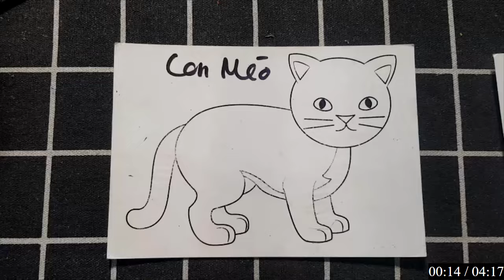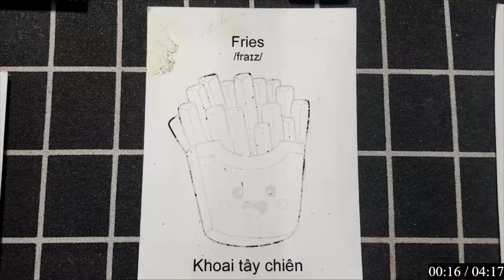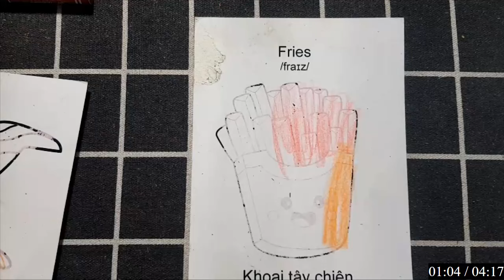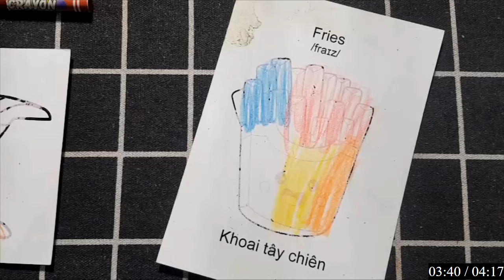Mỗi CON MÈO được bé tạo ra là một cơ hội để khám phá và học hỏi về thiên nhiên